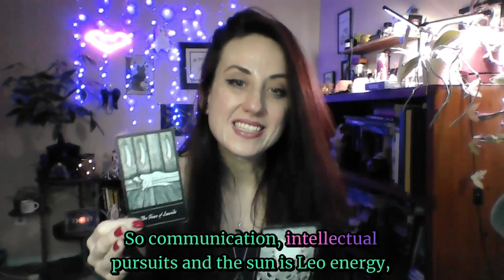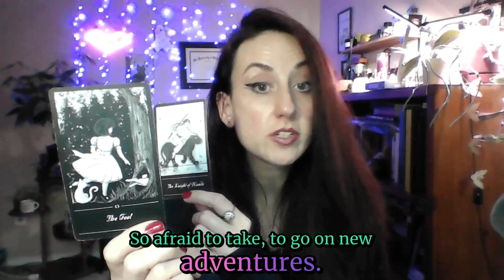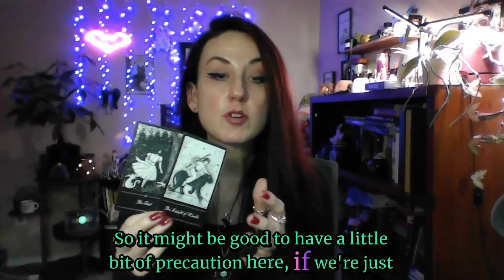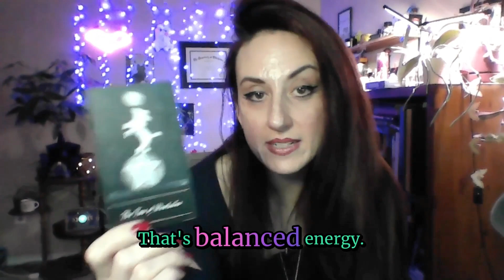✨Dimming Your Light? NO WAY! Libra New Moon Is Here To Empower You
✨ New Moon in Libra Tarot Reading | Rest, Release, and Reconnect ✨

This Libra New Moon is calling us to rest, recharge, and embrace new adventures. Remember, you are the sun, follow your heart and know it's okay to slow down and fill your own cup. Don't let the fear of conflict or people-pleasing energy hold you back from living authentically. Now's the time to be open, honest, and release anything and anyone that no longer serves you.

In this video, I dive deep into how our fear of conflict impacts our lives, how to confront it, and ways to move forward with confidence. Stick around for an oracle pull and some advice from my therapist and bestie. 🌙💫

Chapters:
0:00 - Introduction
0:45 - Where is the collective most fearful of conflict?
3:49 - How does the collective's fear of conflict affect their lives?
5:33 - What are they afraid of confronting?
8:31 - What is the worst that can happen?
10:35 - What can guide the collective to overcome this?
11:33 - Advice from my therapist and bestie
12:56 - What would someone you admire do?
13:22 - Shadow Energy
15:50 - Oracle pull

Join me on this journey and let's welcome the changes that will help us align with our highest selves. 💖✨